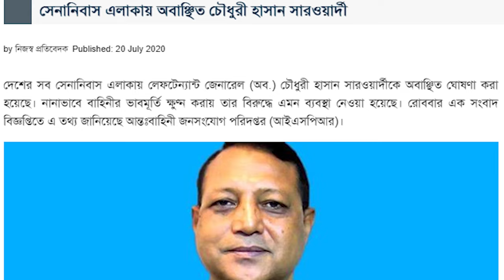লে জেনারেল চৌধুরীহাসান সারওয়ার্দীর ভিডিও ফাঁস!!Lt. General Chowdhury Hasan Sarwardi's leaked video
লে জেনারেল চৌধুরীহাসান সারওয়ার্দীর ভিডিও ফাঁস!!Le General Chowdhury Hasan Sarwardi's leaked video